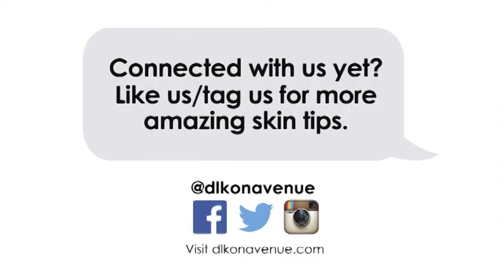What are keloid scars and how to treat them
Dr. Lisa Kellett explains how and why keloid scars form, how to treat them and what you can do to minimize the risk of developing them.